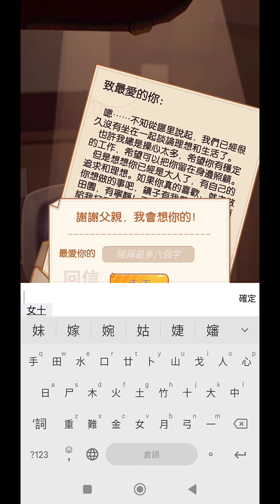家有小店 ⭐不刪檔測試⭐經營一家小小的店鋪，種田養殖、烹飪美食、裝飾房屋、養寵收集、挖礦釣魚……超豐富的玩法等你體驗！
玩家在遊戲中經營一家小小的店鋪，種田養殖、烹飪美食、裝飾房屋、養寵收集、挖礦釣魚……超豐富的玩法等你體驗！用精心烹調的菜品招待慕名而來的小店訪客、與兒時玩伴回憶童年美好、聽小鎮居民分享生活中的酸甜苦辣，生活化的劇情設定讓玩家在經營小店的同時還能感受到小鎮日常的溫馨舒適。
快來開啟你的小店專屬記憶吧！

※本遊戲因涉及不當言語之情節，依遊戲軟體分級管理辦法分類為輔12級。
※本遊戲為免費使用，遊戲內另提供購買虛擬遊戲幣、物品等付費服務，請依個人興趣及能力適度消費。
※請注意遊戲時間，避免沉迷或不當模仿。
※本遊戲由台灣紅心數位有限公司代理，若有相關疑問，請與本遊戲客服管道聯絡。